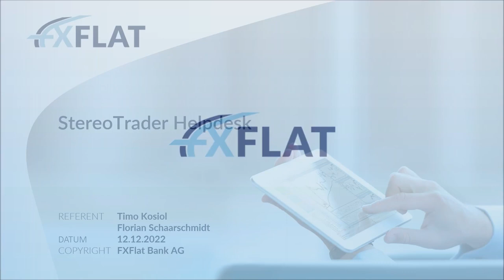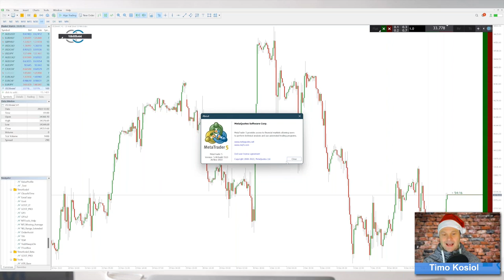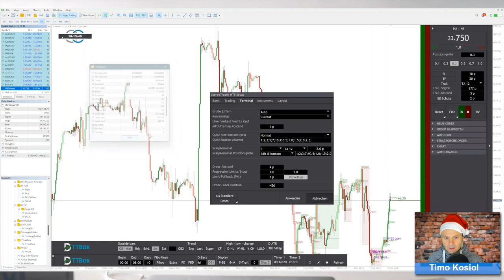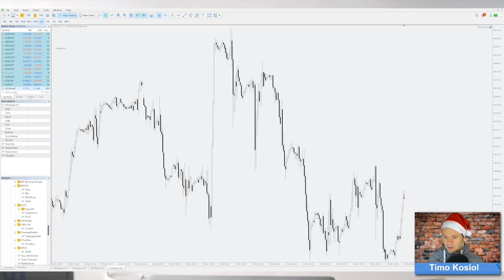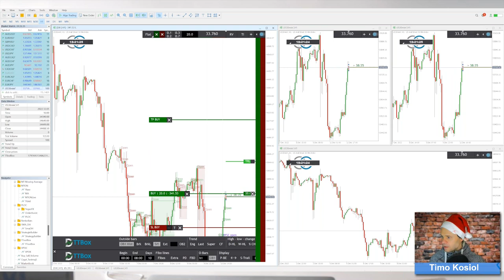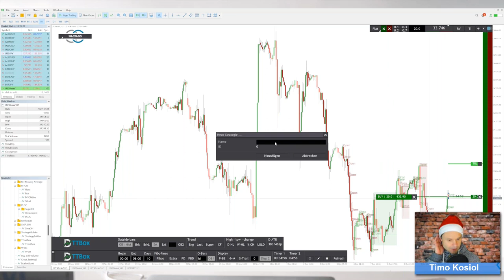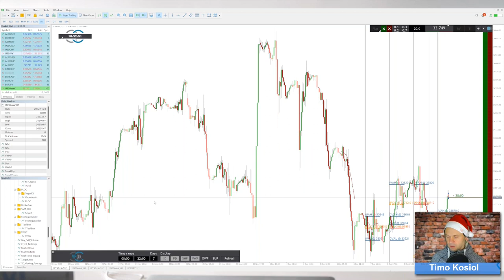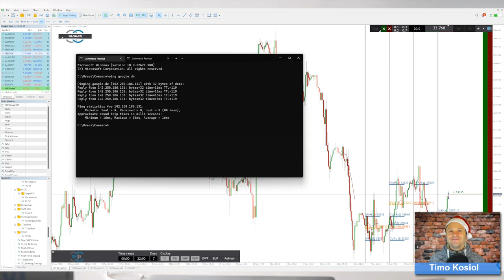Dirk Hilger - StereoTrader Helpdesk 12.12.2022